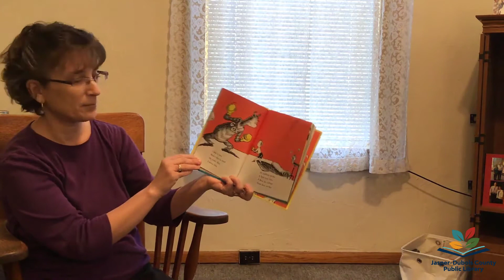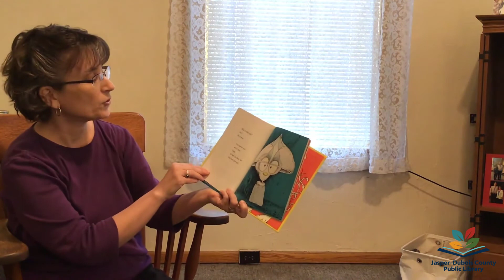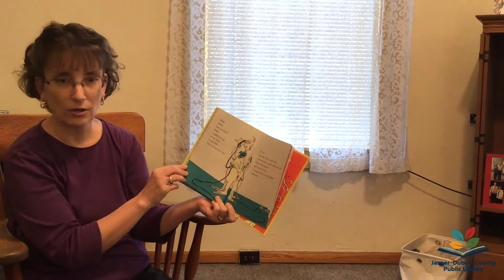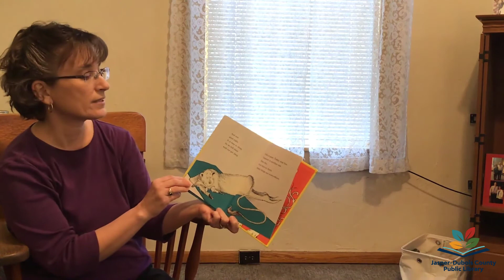Virtual Story Time #3